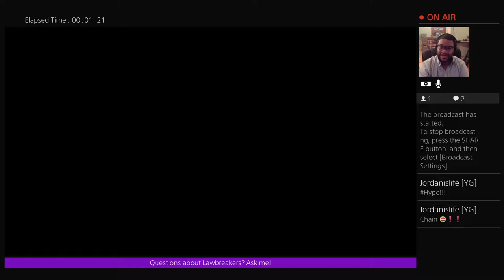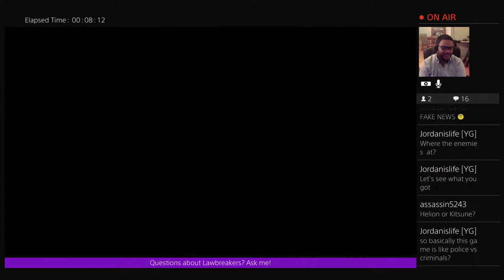Day 1 · AssassinWeek | Chaingear Plays Lawbreakers | PlayStation 4 Pro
What's good Gamers?!
Welcome to Chaingear Gaming! A Channel all about Gaming, PlayStation and the BEST Free to Play FPS game one PS4, Blacklight: Retribution! This is also the house of gaming podcast, GearCast!
Please let me know how you feel about the videos and I hope you to hear your feedback!
Thanks!